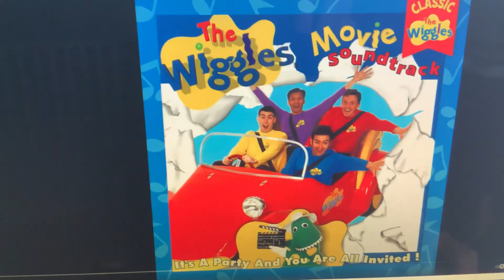The Lead Police singing to "Romp Bomp A Stomp"